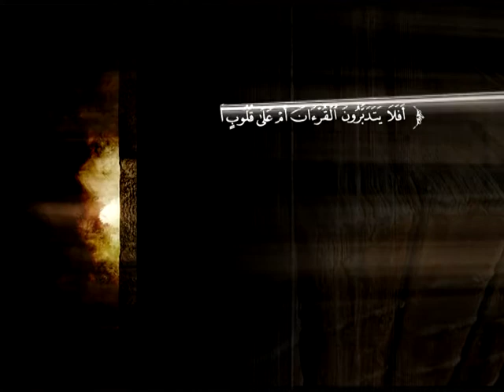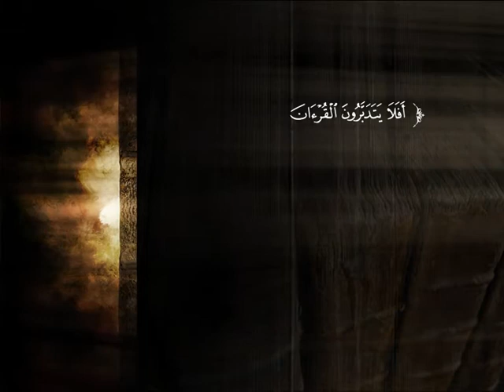تفسير سورة النمل من الآية 67 إلى نهاية السورة | الشيخ صالح بن عبد الرحمن الخضيري